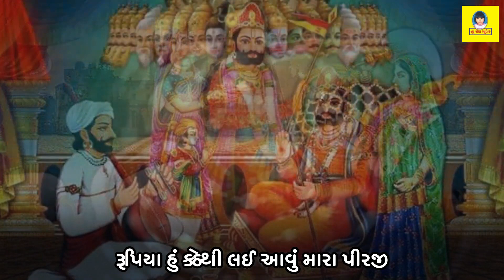Ramdev Parnave | Vijay Chauhan | રામદેવ પરણાવે | Ramapir Navratri 2024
New Riya Music Presents...

Title : Ramdev Parnave
Singer : Vijay Chauhan
Lyrics : Traditional
Recording : Jazz Music Studio
Lebal : New Riya Music

અમારી ચેનલ મા માતાજી ના નવા ગીતો , ભજન , રેગડી , આલાપ સાંભળવા માટે અમારી ચેનલ ને સબસ્ક્રાઈબ કરો.